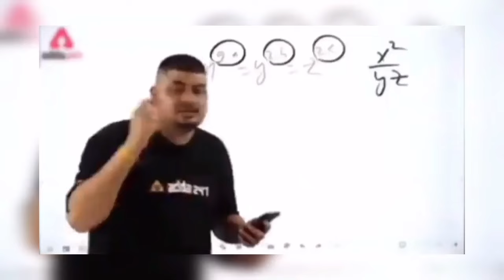Full College review of MAKAUT \ Fees structure, package hostel fees ,last year cut-off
1) Telegram group link( for WBJEE guidance) :-

In your brother’s YouTube channel You can find :_
-- ❤️ very relatable special moment blogs
-- 💙 Your brothers blogs  You can relate with yourself.
-- 💚 Your brothers blogs are funny, interesting and feel with suspense               that entertain you a lot
-- 💙 Your supports helps me a lot. Thank you 🤗
-- 💚Engineering college review videos
Chapters of this video
0:00 - Short view of campus
0:18 - MAKAUT journey
1:09 - view of MAKAUT
2:08 - about library
3:32 - Last year cutoffs for general , SC , OBC-A ,OBC-B and ST
5:01 - information about campus
7:56 - about hostel

[ABOUT]
Maulana Abul Kalam Azad University, also known as MAKAUT, is a renowned educational institution located in West Bengal, India. This university offers a wide range of academic programs and has gained recognition for its excellence in education. In this informative video, I will provide you with a comprehensive overview of MAKAUT, covering various aspects such as the university's history, notable achievements, and academic offerings. Additionally, I will discuss the previous year's cut-off marks, showcasing the competitiveness of admissions. Furthermore, I will highlight the highest package offered to students, demonstrating the university's commitment to fostering successful careers. Lastly, I will delve into the postal facility available on campus, ensuring efficient communication for students and staff. Throughout the video, you will also get a glimpse of the university's beautiful campus, showcasing its serene and picturesque surroundings.

Address of Maulana Abul Kalam Azad University:
Maulana Abul Kalam Azad University
Haringhata , Kalyani
Nadia, West Bengal - 741249
India

Telegram group link( for WBJEE guidance) :-

1)Cutoff and highest package of Jalpaiguri Government Engineering College \ Best ever On this topic

2)Cutoff And Highest Package of Cooch Behar Government Engineering College \Best ever On this topic

3) A Night to Remember: JGEC Farewell Celebration ❤️❤️❤️

4) First Day In Hostel //First Day In JGEC Hostel 🤩🤩